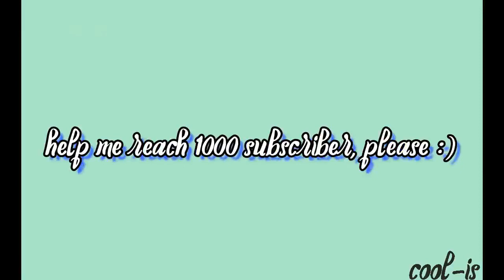Idol League Stark X1 Indo Subtitle New Episode part 3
Bantu channel ini meraih 1000 subscriber ya bos dan kawan semua~